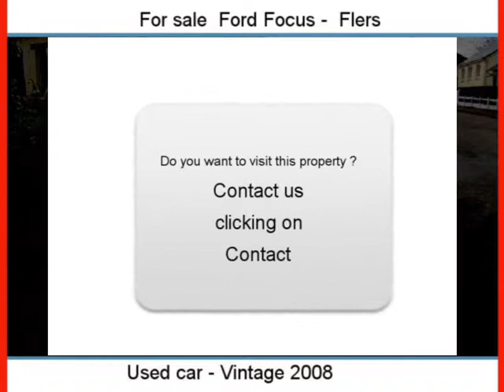Sale one Ford Focus Flers Orne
For sale at  Flers  Used car Ford Focus of 50000 Km.
used motors Autoenvideo : Sale one Ford Focus  Flers  Orne